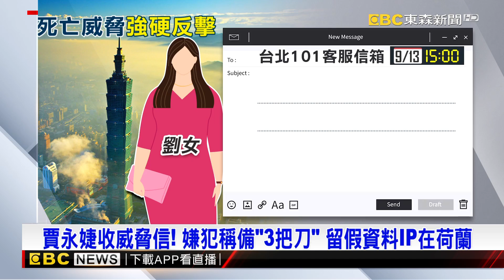任101董事長10天收恐嚇信 賈永婕：不法之徒絕不寬容@newsebc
藝人賈永婕強硬反擊月初接任台北101董事長，上任十天卻收到恐嚇信，揚言要對賈永婕不利，質疑她憑什麼當董事長，對此101回應，已經報警處理，加強內部安全，賈永婕也強調，